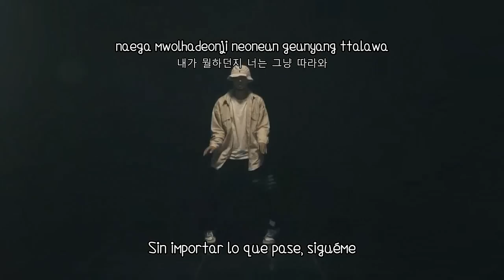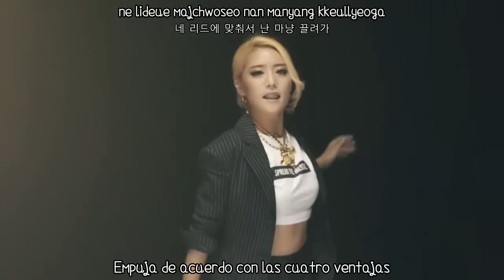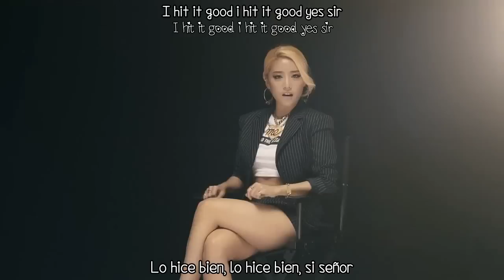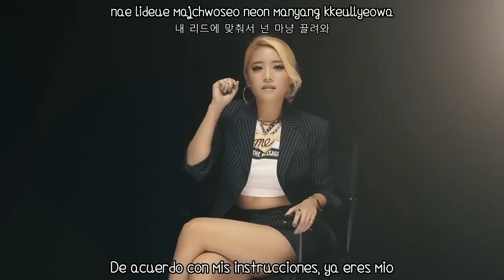Boni - PUSH MV [Sub Español+Rom+Han]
MV 보니Boni - PUSH Sub Español.